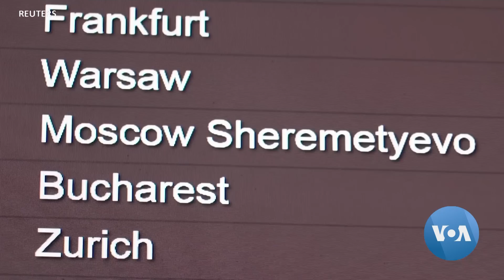Thousands of Russians Flee Mobilization as Anti-War Protests Erupt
Thousands of Russians are trying to flee the country to escape conscription into the military. President Vladimir Putin announced the move in a televised address Wednesday, as Russian armed forces have been suffering significant losses in the invasion of Ukraine in recent weeks.